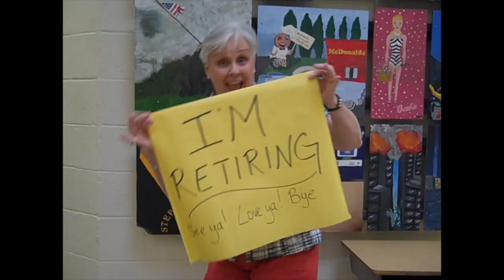Hereford Middle School HAPPY